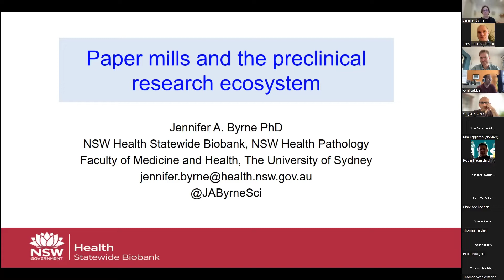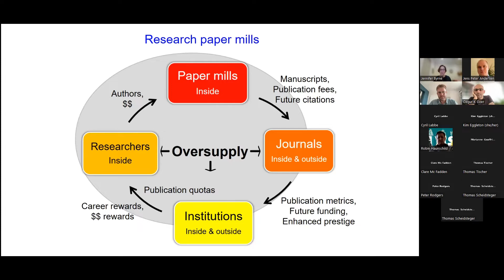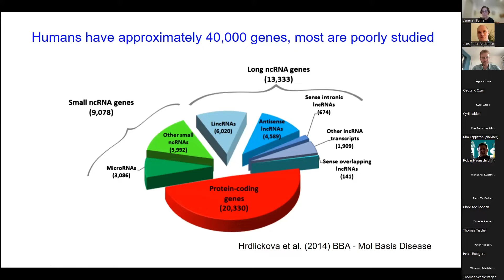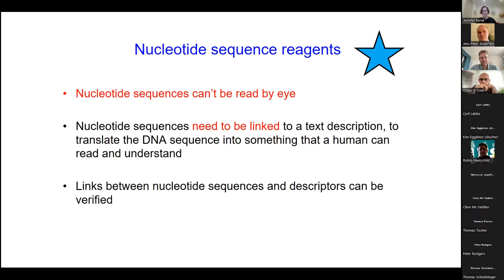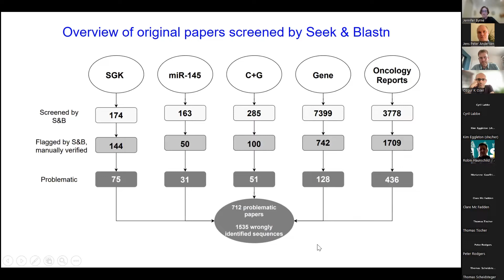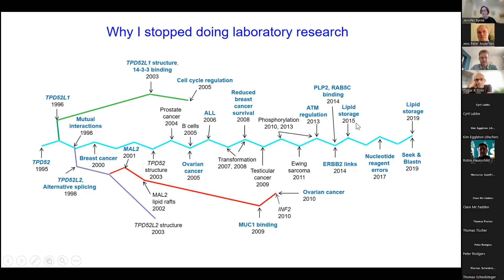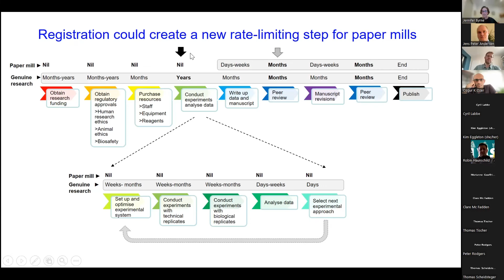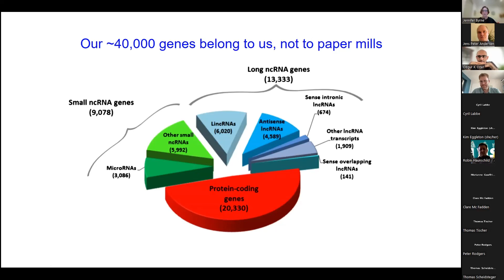E09 Jennifer Byrne: "Paper mills and the preclinical research ecosystem"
This episode:
Jennifer Byrne, University of Sydney, "Paper mills and the preclinical research ecosystem"